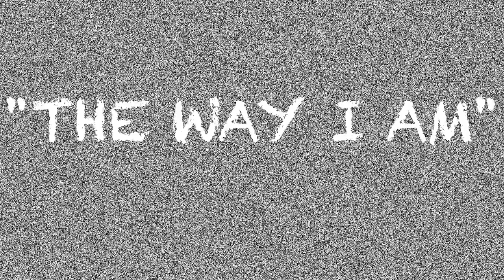JKC Concerts: The Way I Am (Ingrid Michaelson Cover)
JKC Concerts Presents "The Way I Am" by Ingrid Michaelson.

This is the first in hopefully a series of song performances, because at least one of us has some musical talent. Following the mantra of "We Don't Need No Stinkin' Instruments" (although sometimes instruments may or may not appear), we take a(n) (un)popular song and make it sound slightly to much worse, using nothing but our mouths and hands (and I guess throat and lungs and whatever else your body needs to make sounds) to provide music. And lyrics, too, but that's kind of a given.